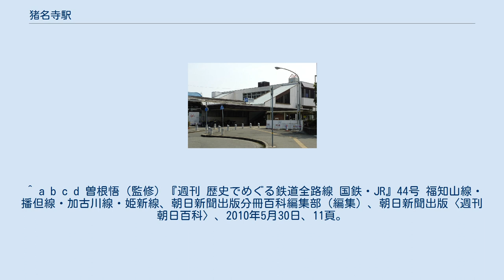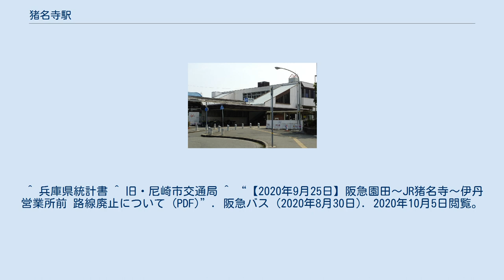猪名寺駅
駅舎（西口） 猪名寺駅（いなでらえき）は、兵庫県尼崎市猪名寺二丁目にある、西日本旅客鉄道（JR西日本）福知山線の駅である。
 「JR宝塚線」の愛称区間に含まれている。
 1981年（昭和56年）4月1日に福知山線の塚口 - 宝塚駅間の電化に伴い開設された。
 福知山線内では、西宮名塩駅と新三田駅（いずれも1986年11月1日開業）に次いで新しい。
 当駅の管理駅は尼崎駅である。
 ホーム 相対式2面2線のホームを持つ地上駅で、伊丹寄りに橋上駅舎を有する。
 改札口は橋上にある1か所のみ。
改札のすぐ横（外側）にはキヨスクが出店している。
 開業からしばらくは改札口まで階段を利用しなければならず、バリアフリー面の整備が遅れていたが、2011年3月にエレベーターが設置された（改札内外・東西に2基ずつ、計4基）。
 アーバンネットワークに属する直営駅（尼崎駅の被管理駅）で、自動券売機・自動改札機ともにICOCAおよびICOCAの相互利用対象ICカードが利用可能。
 普通電車のみが停車し、日中時間帯の本数は1時間あたり4本である。
朝ラッシュ時の大阪方面は本数が多く、JR東西線方面に直通する列車もある（その他の時間帯はJR京都線方面のみで、東西線・神戸線方面へは尼崎駅で乗り換えとなる）。
 2019年（令和元年）度の1日平均乗車人員は9,732人である。
 近くには高校や工場などがあり、学生などの通学・通勤者が多い。
また、駅自体は尼崎市にあるが伊丹市との市境付近にあるため、伊丹市民の利用も多い。
 「兵庫県統計書」によると、近年の1日平均乗車人員は以下の通りである。
 駅の西口・東口にロータリーがあり、東口には阪神バスが、西口には伊丹市バスが発着している。
 阪神バス（尼崎市内線） 伊丹市営バス この他、駅の西にある産業道路を阪急バス（尼崎線56・57系統）が運行しており、西口のロータリーへ乗り入れない代わりに、当該路線用の最寄り停留所として「猪名寺西口」停留所があり、阪神尼崎や伊丹本町を経て阪急川西能勢口などへ発着する。
なお、2020年9月25日までは阪急バスも東口から阪急園田方面への系統（園田線88系統。阪神バス20番とは異なる経路）を運行していた。
 ^ a b c d e f g h i j k 『兵庫の鉄道全駅 JR・三セク』神戸新聞総合出版センター、2011年12月15日、99頁。
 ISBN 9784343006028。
 ^ a b c d 曽根悟（監修）『週刊 歴史でめぐる鉄道全路線 国鉄・JR』44号 福知山線・播但線・加古川線・姫新線、朝日新聞出版分冊百科編集部（編集）、朝日新聞出版〈週刊朝日百科〉、2010年5月30日、11頁。
 ^ 「ICOCA」いよいよデビュー! 〜 平成15年11月1日（土）よりサービス開始いたします 〜（インターネット・アーカイブ）- 西日本旅客鉄道プレスリリース 2003年8月30日 ^ a b “猪名寺駅 駅情報：JRおでかけネット”. 西日本旅客鉄道. 2018年3月5日時点のオリジナルよりアーカイブ。
2018年3月5日閲覧。
 ^ 兵庫県統計書 ^ 旧・尼崎市交通局 ^ “【2020年9月25日】阪急園田～JR猪名寺～伊丹営業所前 路線廃止について (PDF)”. 阪急バス (2020年8月30日). 2020年10月5日閲覧。